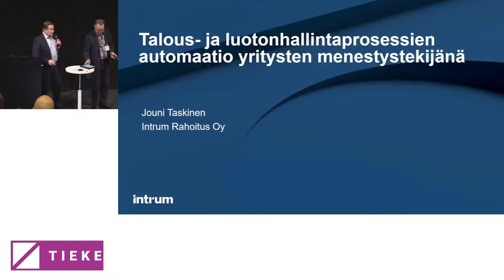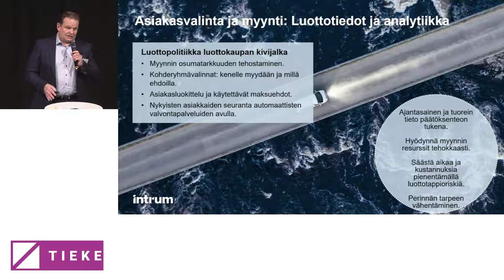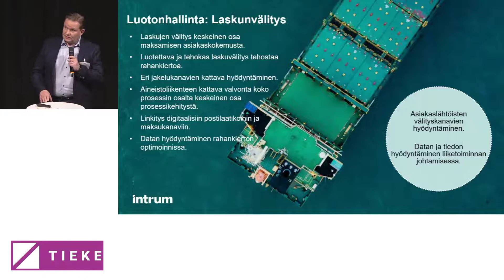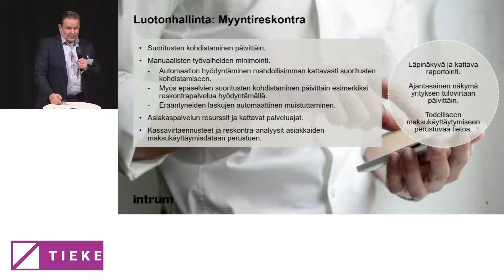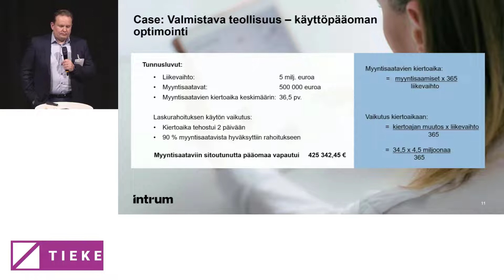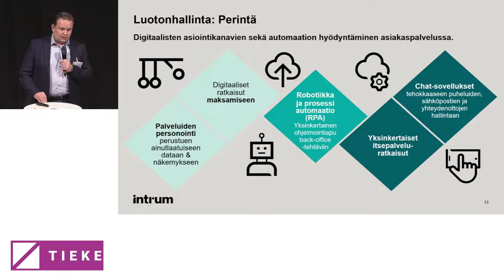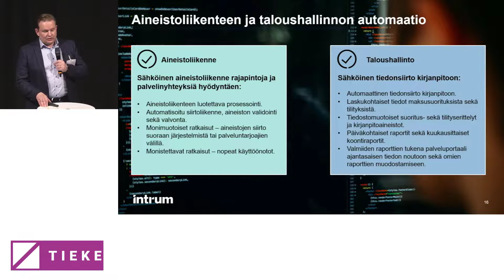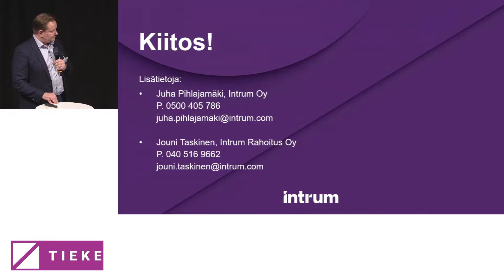Talous- ja luotonhallintaprosessien automaatio yritysten menestystekijänä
Jouni Taskinen, Intrum Rahoitus Oy
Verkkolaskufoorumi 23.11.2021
TIEKE